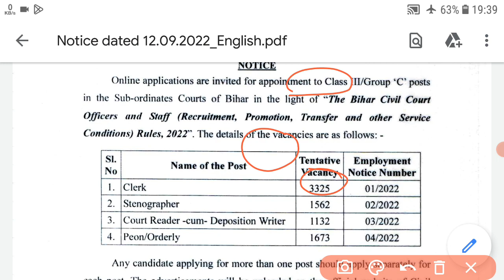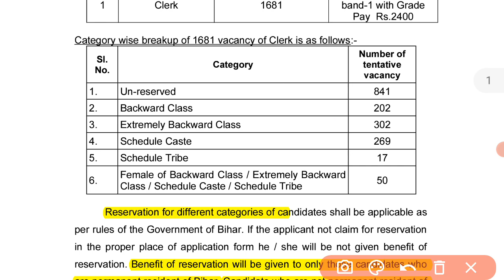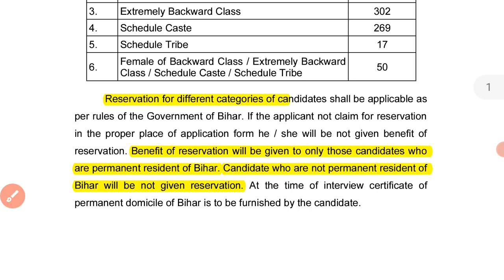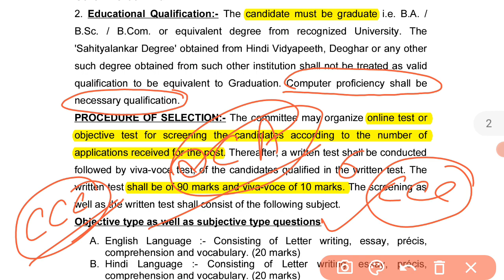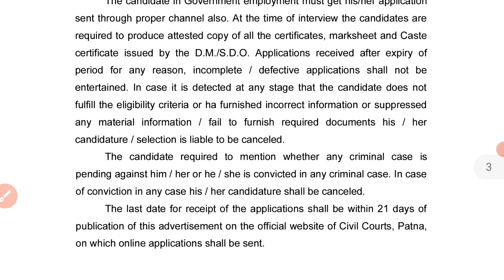Bihar Civil Court Vacancy 2022 || clerk post 3325 post all details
Bihar Civil Court salary
Bihar Civil Court selection process
Bihar Civil Court 2016 syllabus
Bihar civil court recruitment 2022
Bihar Civil Court Vacancy
Clerk
Stenographer
Peon
last vacancy in 2016
bihar civil court stenographer syllabus
bihar civil judge vacancy 2022
bihar civil court peon salary